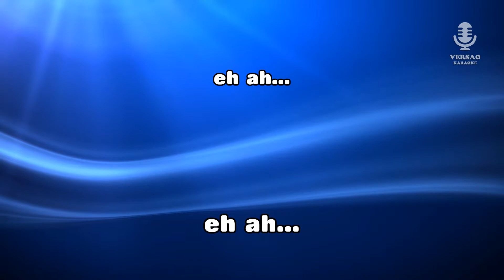♫ Karaoke PRA FRENTE - Ivete Sangalo